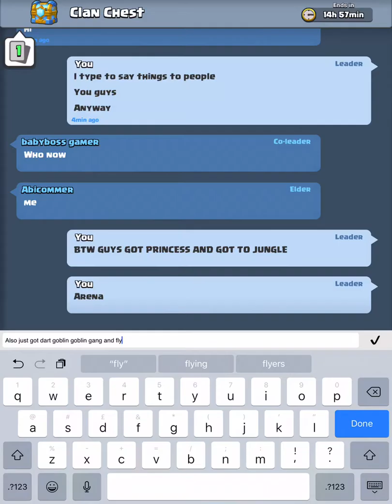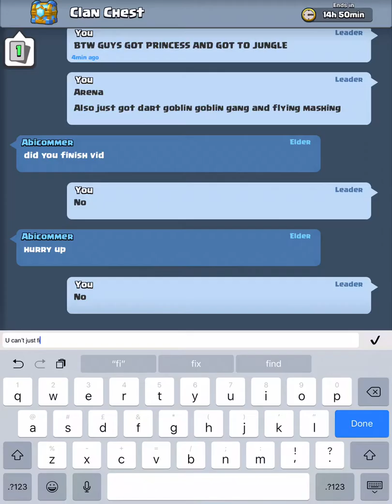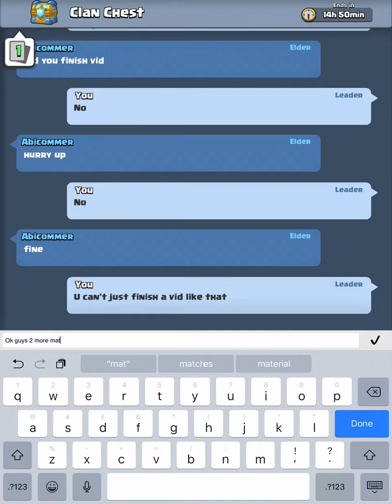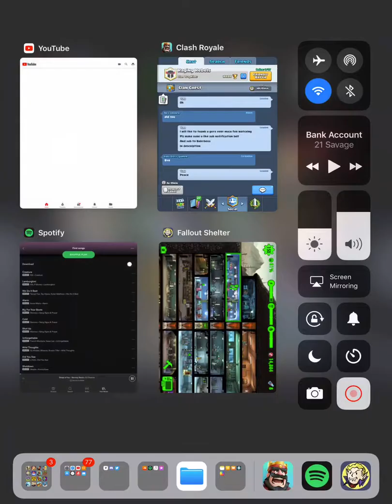Clash royal gameplay with one mirror battle and a magical chest! Soz no voice